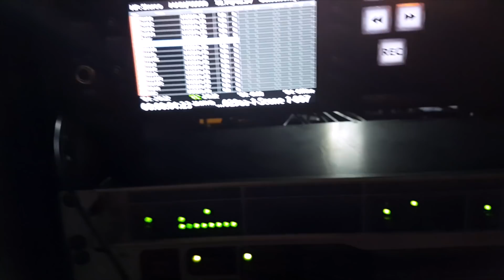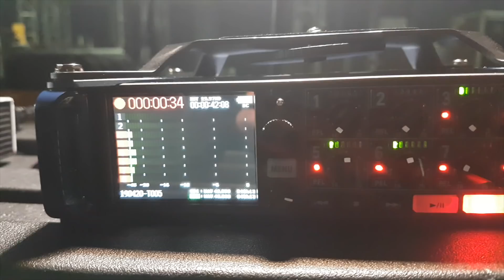2019.04.18 올림픽 체조경기장 신화콘서트 현장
공연실황녹음 현장스케치 입니다.